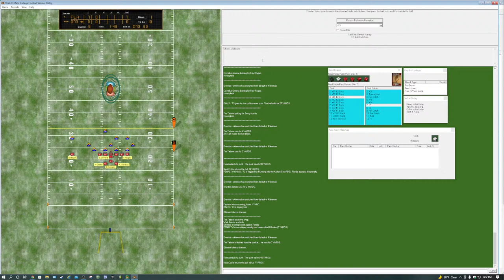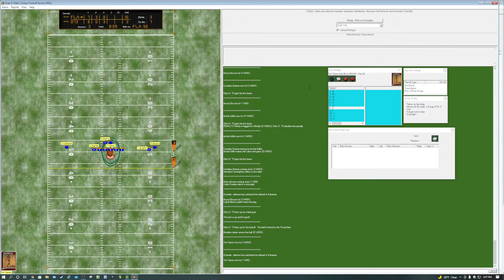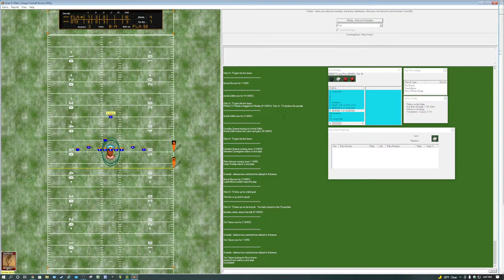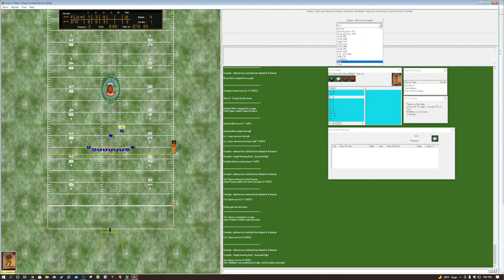Strat-O-Matic Football - Tebow Time 2007 Florida Gators vs 1973 Ohio St. Buckeyes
2007 Heisman Trophy Winner Tim Tebow takes on Woody Hayes's 1973 Buckeyes
at Ohio Stadium

2007 Florida Gators 9-4
1973 Ohio St. Buckeyes 10-0-1